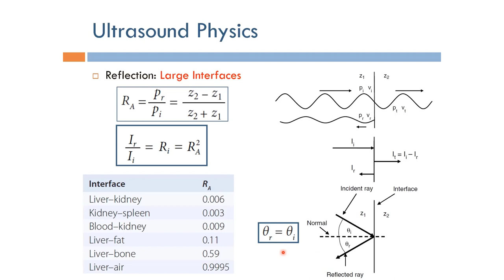Short Topics in Ultrasound Imaging: Reflection (Arabic Narration)